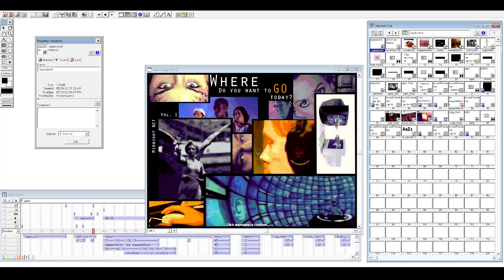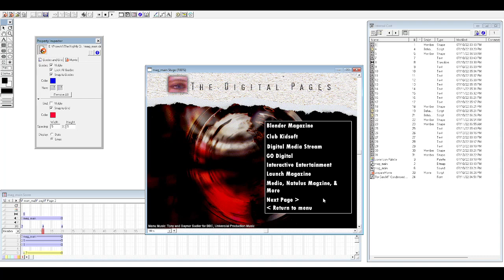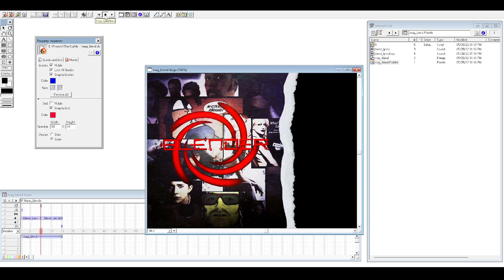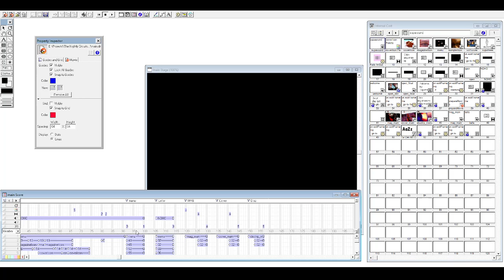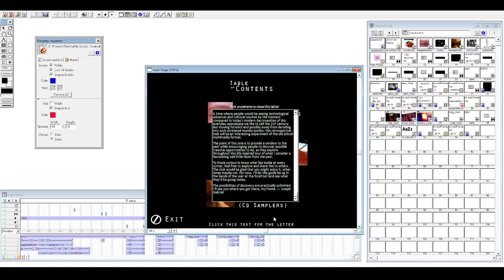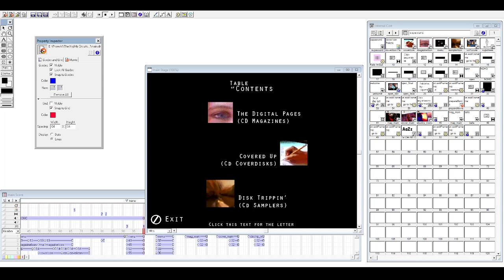Midnight.net Update Blog #1: The menus, the gists and a bit of gibberish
Hello, this project ain't dead yay. It's going a bit slow right now and try to pick up as much steam as possible so yeah, here's your first sneek peek of the novelty in the making.